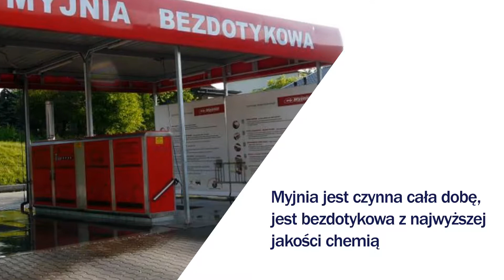Stacja kontroli pojazdów Łazy Stacja Kontroli Pojazdów Sylgas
Jesteśmy stacją kontroli pojazdów. Przeprowadzamy badania techniczne samochodów osobowych, dostawczych, przystosowanych do zasilania gazem LPG i motocykli.

Badamy też pojazdy sprowadzone z zagranicy i po wypadku, kolizji, z zatrzymanym dowodem rejestracyjnym.

Zajmujemy się też myciem samochodów ciężarowych, osobowych i innych, w tym gabarytowych.

Ponadto prowadzimy sprzedaż samochodów ciężarowych. Oferujemy tez naczepy i przyczepy. Handlujemy też ciągnikami siodłowymi. Mamy też maszyny budowlane i rolnicze.

Do powierzonych nam zadań podchodzimy z zaangażowaniem. Cenimy sobie Państwa zadowolenie.

Zachęcamy do skorzystania z oferty.